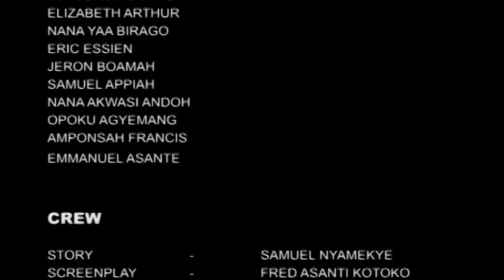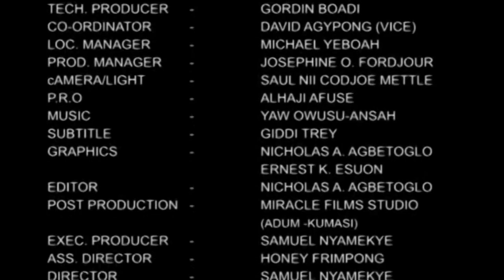ASEM MPE NIPA PART 7